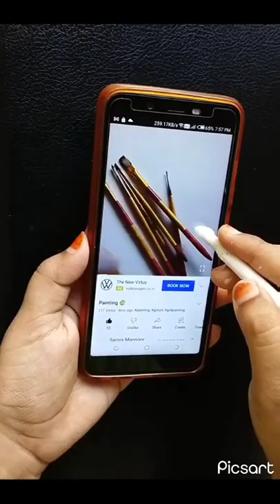Home made Touch pen🖋️ [easy hack]💡